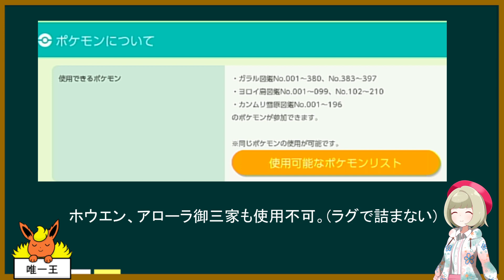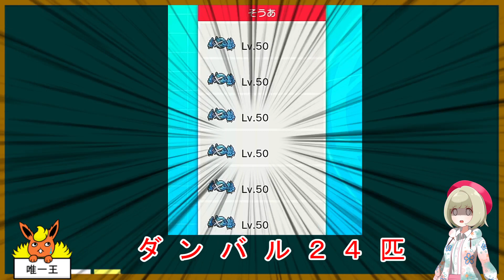【不遇でGO】Part64 参戦！セイムビート！【ポケモンゆっくり実況】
唯一王くんとゆいちゃんで初めての対戦実況。
やっぱ二人の方がいいなー